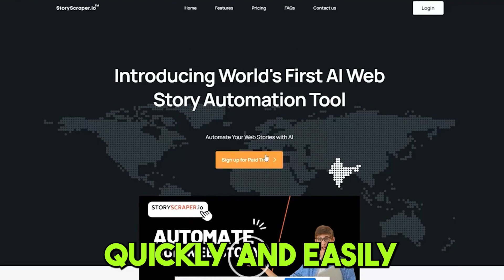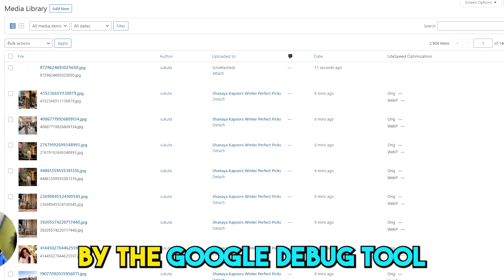World's First Google Web Stories Automation | Storyscraper.io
Web Stories are Attracting 5X More User Engagements, Time Spent on Site, and Ads Awareness.

As web stories become more popular, every business competes to create creative, engaging, and immersive stories.

But creating a web story takes a lot of time, energy, and effort. It requires finding the right topics and images and styling them for the perfect look and feel.

And even if you manage to pull it off, you still have to push your web stories to multiple channels manually.

PitchGround Presents: StoryScraper 🚀

StoryScraper.io is the perfect tool for anyone who wants to create Web Stories quickly and easily. It makes it easy to find the right topics, curate the right images, and format the content—all you need to do is enter a keyword and let StoryScraper do the rest!

With StoryScraper, you can build web stories with one click, from keywords to a web story, from multi-story/sites scraping using URLs to web stories, and do much more.

It's perfect for solopreneurs or agencies looking to create web stories quickly and easily and then push them to their blogs, social channels, and beyond - gaining more traffic and increasing leads.

StoryScraper is a multifaceted tool to automate your web stories using AI automation. Make the most of web stories with StoryScraper and watch your engagement, time spent on site, and ads awareness soar.

TL;DR:

✅ StoryScraper is a multifaceted tool to automate your web stories using AI automation. Easily create one-click web stories from keywords and URLs, and do much more. Perfect from solopreneurs to agencies to create web stories, publish them on their blogs & social media, and gain more traffic and leads.

✅ Similar to: Getbotz, Wpautomatic

✅ Intuitive UI and UX, easy-to-use platform, very stable.

✅ Best for Solopreneurs, Freelancers, SMEs, Content teams, Digital Ad companies, and Agencies.

Also, as an early adopter, you will get the best lifetime deals which will help you to lower your monthly bills by over 95%.
00:00 - [ Web Stories  ]
00:27 - [ StoryScraper  ]
01:26 - [ Lifetime Deal  ]